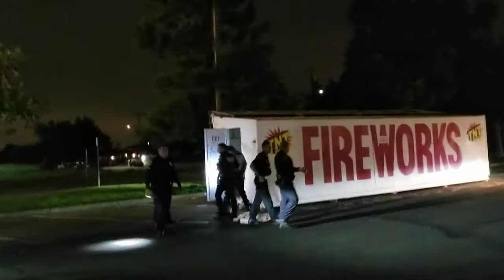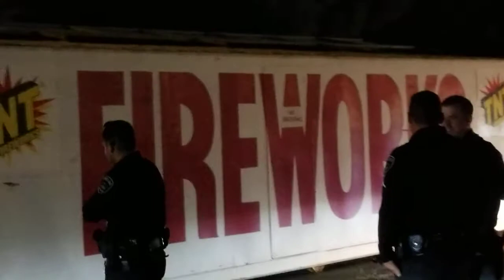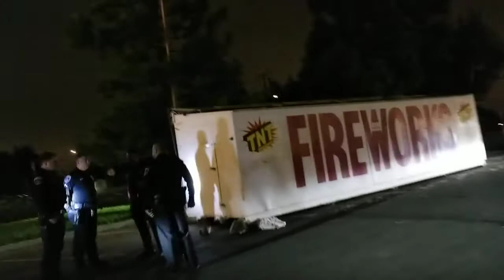FONTANA Police Detain Guy Who Breaks In FIREWORK STAND!!